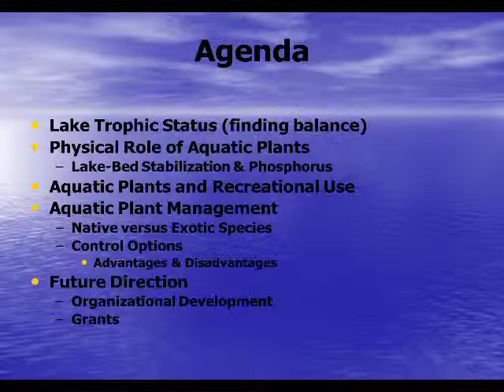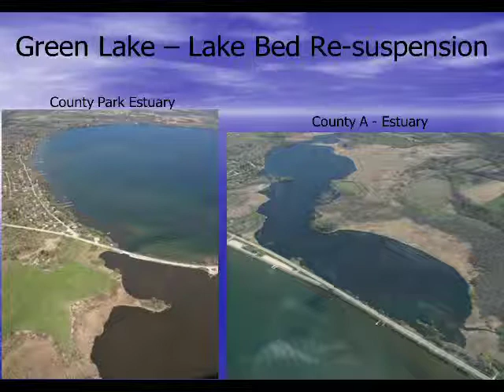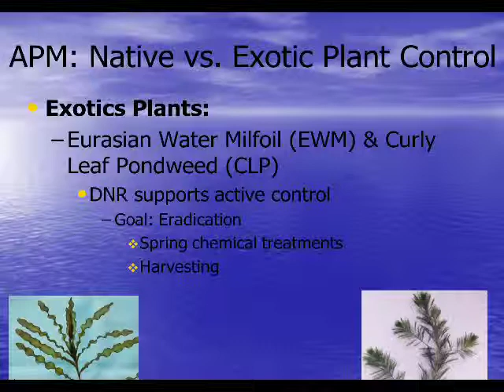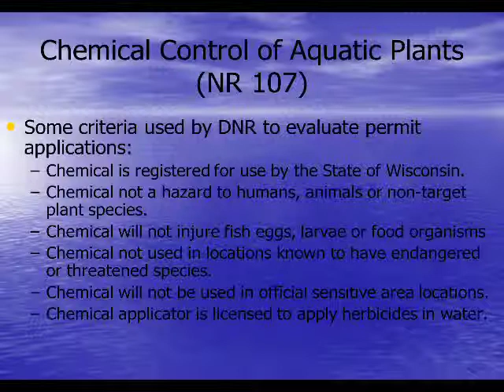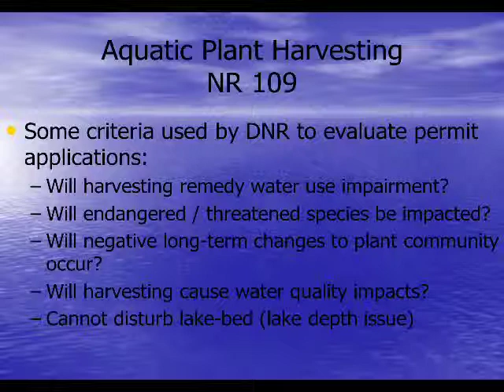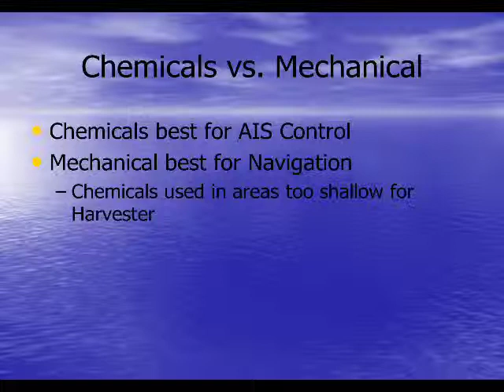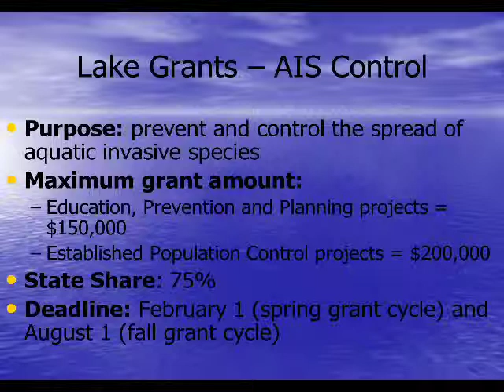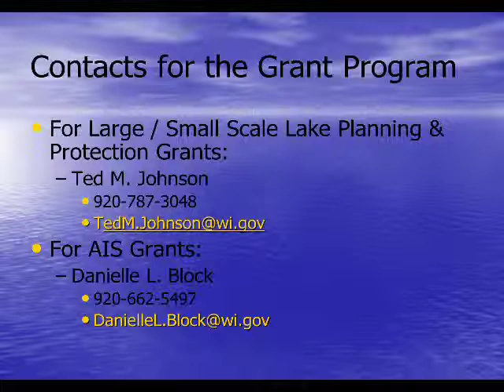Dip Into Lakes: Aquatic Plant Management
Part of the Dip Into Lakes seminar series, this presentation focuses on the management of aquatic plants. The Dip Into Lake seminars were held in April and May, 2012, in Fond du Lac.  This presentation was given by Ted Johnson, aquatic biologist with the DNR.